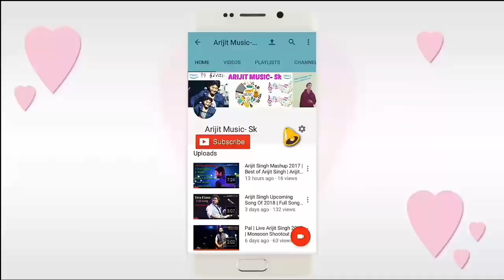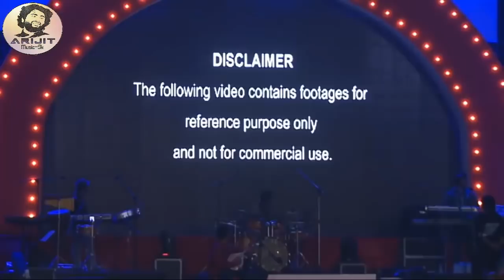Arijit Singh | Live | Unseen Performance | Full Concert | 2019 | HD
Arijit Singh | Live | Unseen Performance | Soulful Performance | Full Concert | 2019 | HD